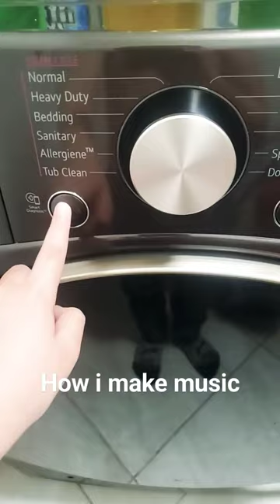April 15, 2024